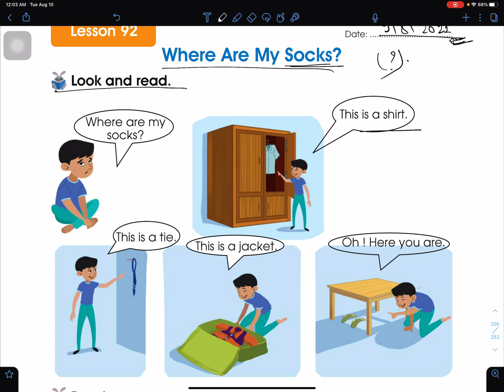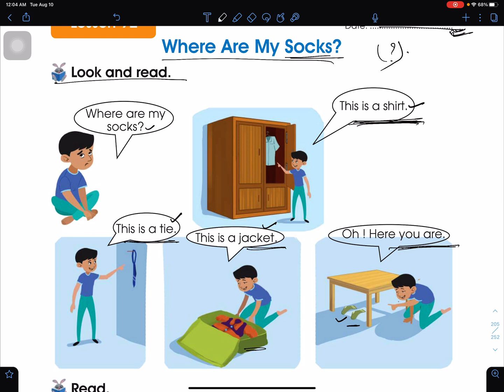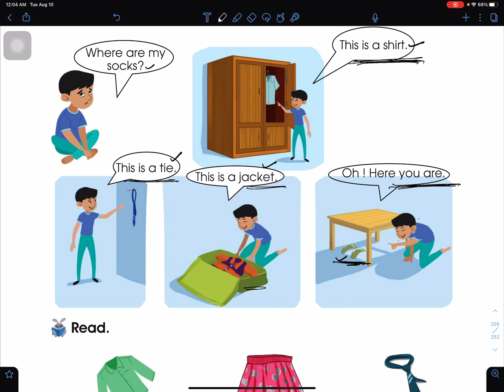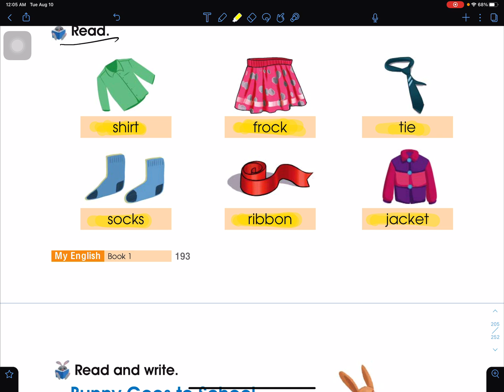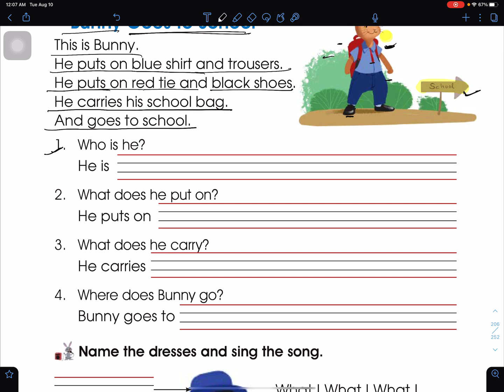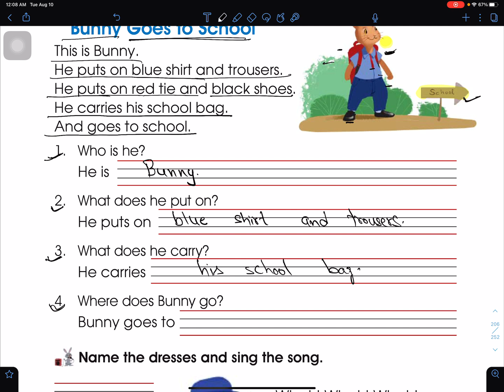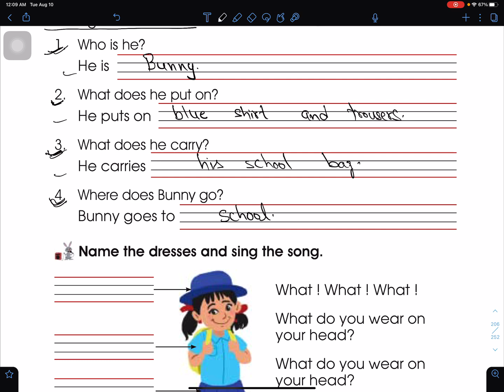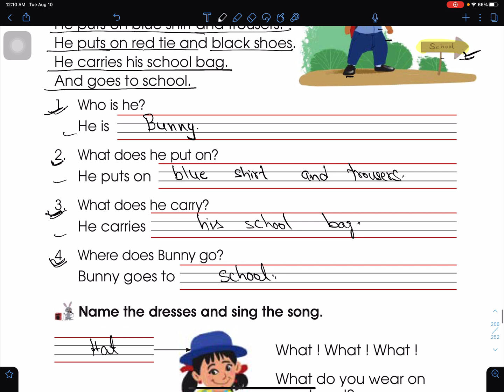Class 1 English Unit 6 Lesson 92 Where Are My Socks | Grade 1 English Online Class